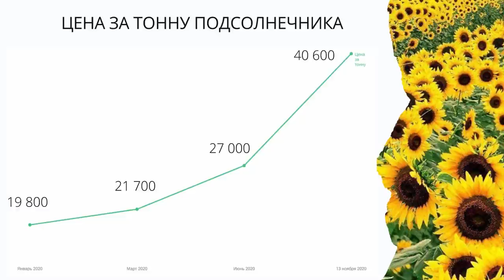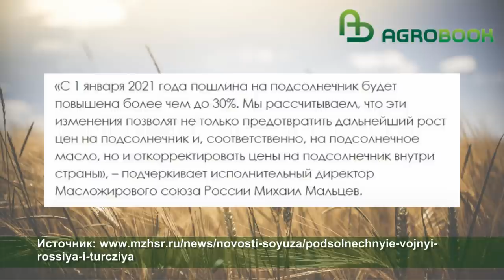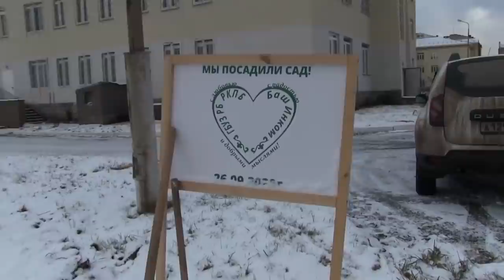Квота и пошлины грозят изменить конъюнктуру рынка зерна и масличных. TOP Agrobook обзор агроновостей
Минсельхоз России впервые официально объявил, какой будет квота на экспорт зерна, повышение пошлин на подсолнечник, новые ограничения для рынка пшеницы, кукурузы, ячменя - обо всём этом в нашем сегодняшнем выпуске TOP Agrobook: обзор аграрных новостей. Коротко и полезно.
00:35 Квоту рассчитают "исторически"
03:47 Задушат ли зерновиков пошлиной?
06:09 Пошлины на подсолнечник: Турция обнуляет, Россия повышает
08:43 Старт обязательной маркировки молока отложат
09:59 Подзимний посев овощей в реабилитационном центре